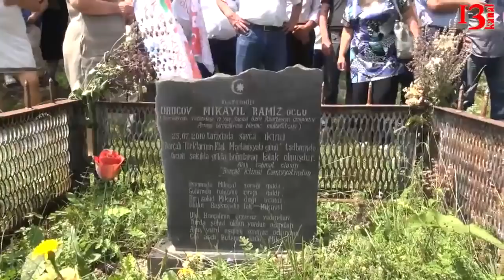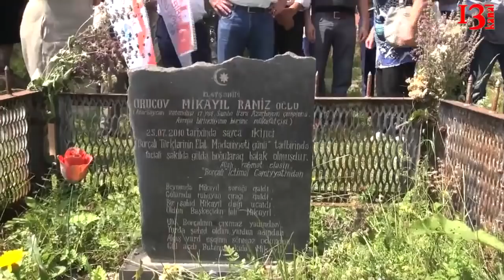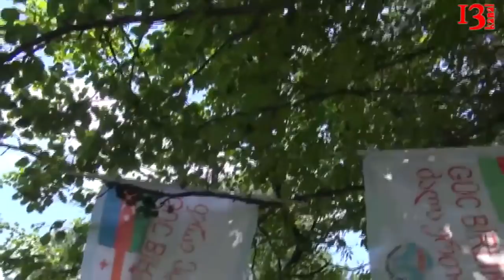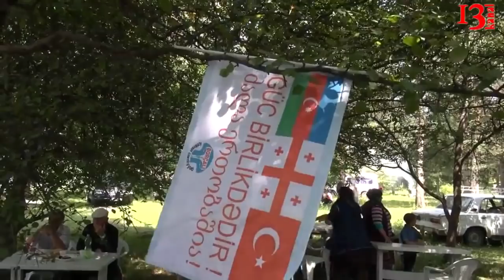Borçalı Cəmiyyəti bir daha Elat ənənəsini yaşatdı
26 iyul 2018-ci il tarixində Borçalı Cəmiyyətinin üzvləri və Gürcüstanda yaşayan bir qrup soydaşımız 2009-cu ildən Dmanisi rayonunun Armudlu yayalasında keçirilən Borçalı Türklərinin Elat Mədəniyyəti Bayramı keçirilən məkanı ziyarət ediblər. Ziyarətçilər Elat Şəhidi Mikayıl Orucovun xatirəsinə qoyulmuş abidəyə gül çələngi qoyaraq , Elat  ənənəsi haqda öz fikirlərini paylaşıblar. Çıxış edənlər Borçalı Cəmiyyəti İH -nin üzvləri Qiymət Məhərrəmli, Rüfət Muradlı, Cəmiyyətin fəalları Osman Əhmədoğlu, Elbəyi Cəlaloğlu və başqaları bu ənənənin əsrllərlə yaşayacağına işarə edərək, Elat Bayramının Gürcüstanda yaşayan soydaşlarımız üçün xüsusi önəmini də qeyd edib, Borçalı Cəmiyyətinin sədri və Elta Bayramının memarı Zəlimxan Məmmədlinin təbrik mesajını iştirakçıların diqqətinə çatdırıblar. Azərbaycan, Gürcüstan və Türkiyə bayraqları ilə dostluq mesajı verən ziyarətçilər daha sonra Elat Yurdunu ziyarət edərək, Elat deyib Armudlu yaylasına  gələn soydaşlarımızla görüşüb və onları bu önəmli bayram münasibətilə təbrik ediblər. Hər il Elat Bayramında ənənəvi olaraq İlin "El Adamı" nominasiyaları da öz sahiblərinə təqdim edilib. Borçalı Cəmiyyətinin İH-nin 24 iyul 2018-ci il qərarı Elbəyi Cəlaloğlu, Rüfət Muradlı, Mərkəz Şuşalı, Zahid Nəsibov və Ələddin Qarabağlı Borçalı Elinin tərəqqisi üçün göstərdikləri əməyə görə bu ada layiq görülüblər. Mərasim Azərbaycan və Gürcüstandan olan musiqi xadimlərinin iştirakı ilə davam edib.